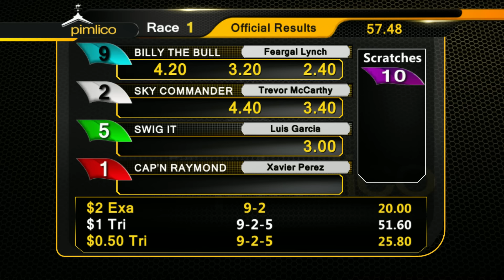Pimlico May 26, 2016 Race 1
Billy the Bull